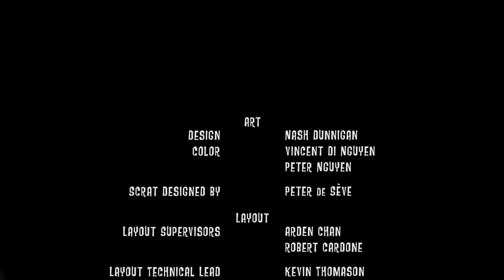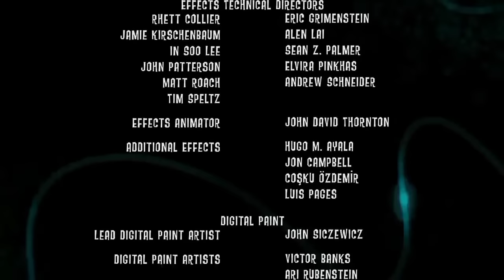Ice Age: No Time For Nuts - Full Version (Original + 4D)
This video is basically the 4D version of 2015 with the things that were missing from the 2006 version, which were: the Intro, a small scene and the final credits. I know it's not much, but even so I wanted to combine the two versions to be more cool.

Esse video é basicamente a versão 4D de 2015 com as coisas que faltaram da versão de 2006, que foram: a Intro, uma pequena cena e os créditos finais. sei que é pouca coisa, mas mesmo assim eu quis juntar as duas versões para ficar mais legal.